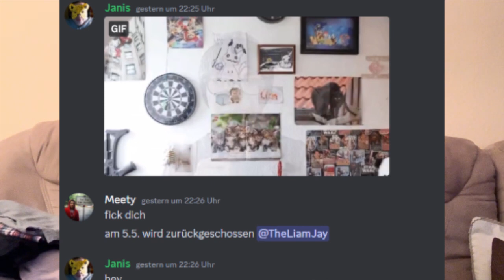JETZT WIRD ZURÜCKGESCHOSSEN | MKB 2024 GEHT LOS | Frist: 09.06.24